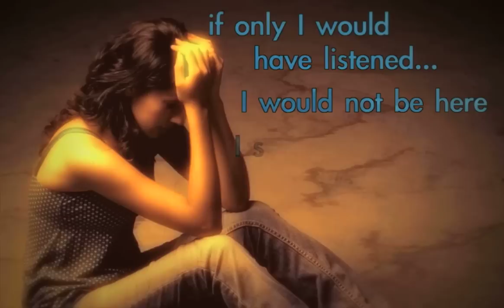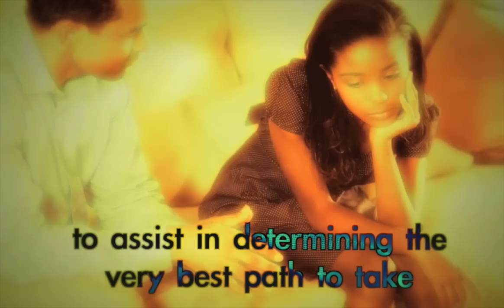Dealing with a Pregnant Daughter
What should parents do when a teenage daughter comes to them and speaks those painful words, "Mom and Dad, I'm pregnant?"  Watch this feature video for Dr. Dobson's perspective and advice.